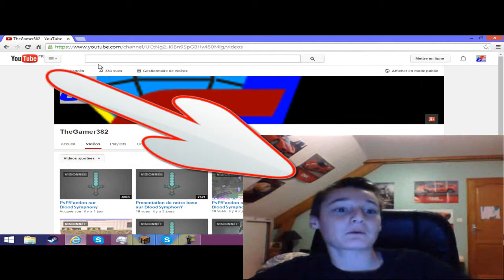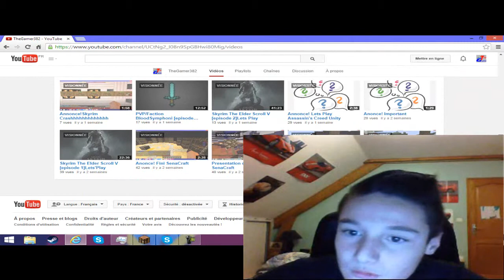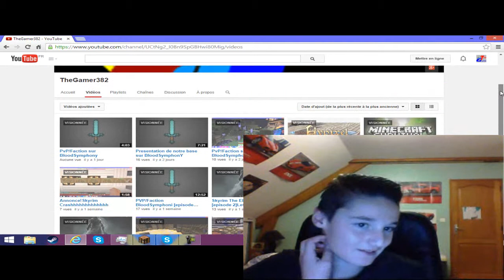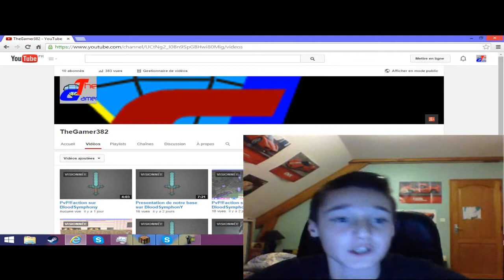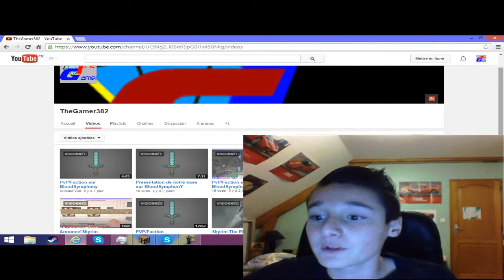Annonce!Le Brevet Cam Julien B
Salut tout le monde s=c est TheGamer382 en compagnie de Julien.B pour une video annonce information

Bon visionage